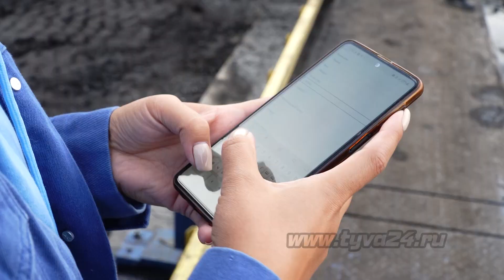В приобретении угля на топливных складах будут помогать волонтеры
В покупке угля по системе ГИС «Угольная продукция» теперь будут помогать специально обученные волонтеры и прямо на месте. Об этом сегодня сообщили представители Министерства топлива и энергетики республики. Подробности далее.